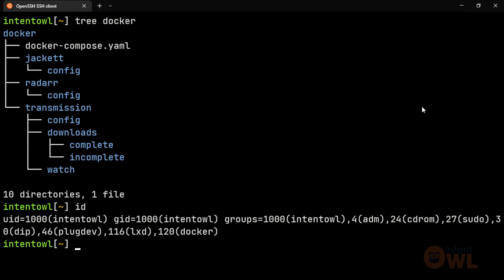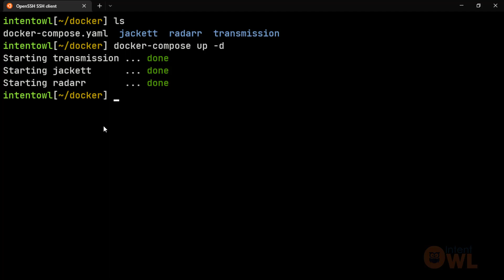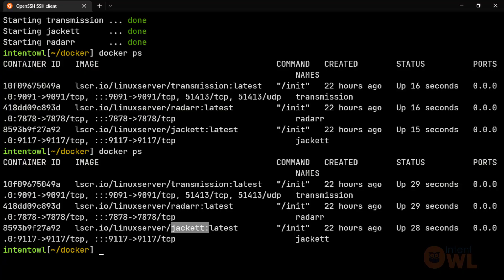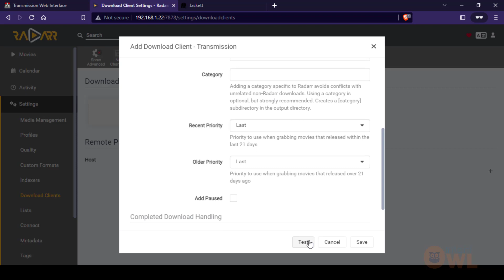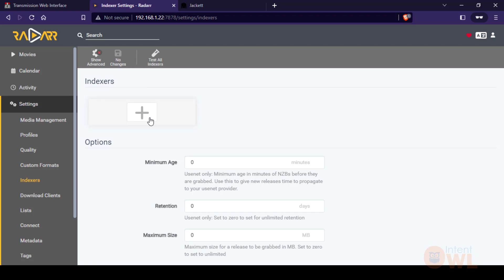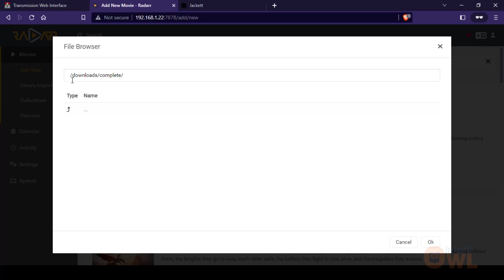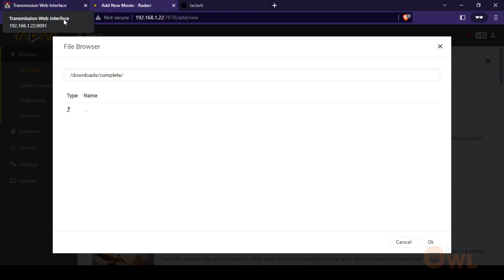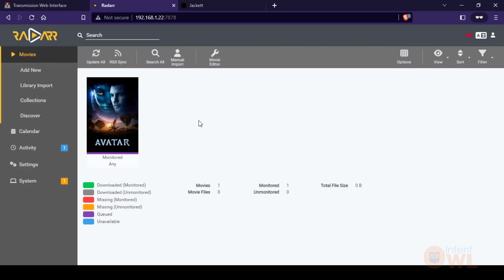Using Docker With Jackett, Transmission and Raadar For A Media Server in Telugu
Do you want to learn how to use Docker with Jackett, Transmission and Raadar for a media server? In this video, we'll show you how to set up and configure your own media server using these popular tools.

Timeline
00:00 Introduction
00:52 Explaining Docker Compose File
2:42 Running Docker Compose File
3:12 Creating Docker Stacks